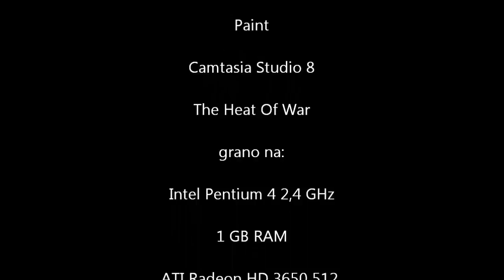Przejdźmy Razem! The Heat Of War odc.03 Saipan: W Garapan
Epicka Bazooka! :D
05:41 Flaga marynarki japońskiej
08:26 Miecz samurajski
09:47 Hełm samurajski